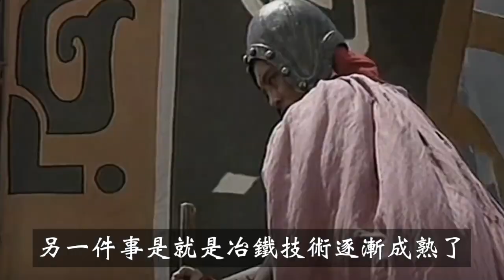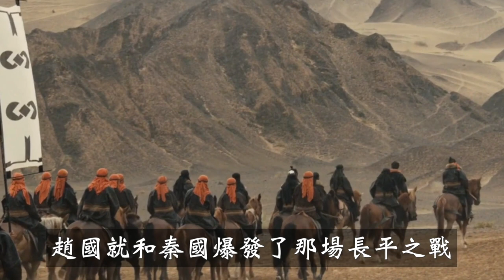一口氣看懂燕國歷史！戰國最弱的國家，為何能滅亡齊國？